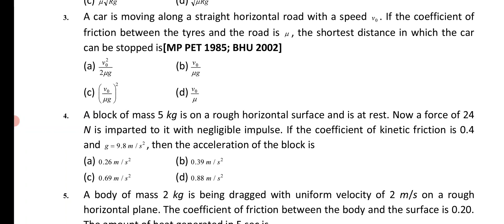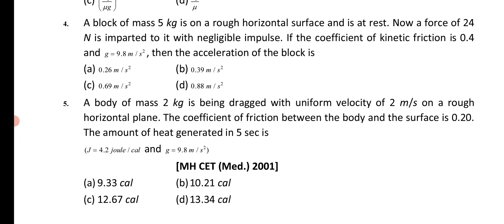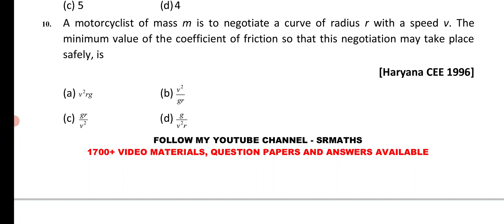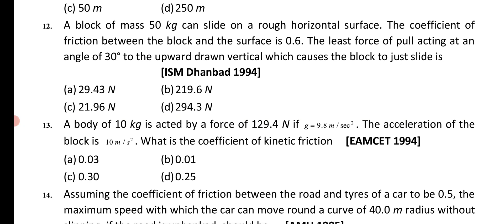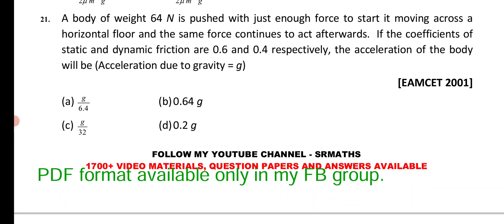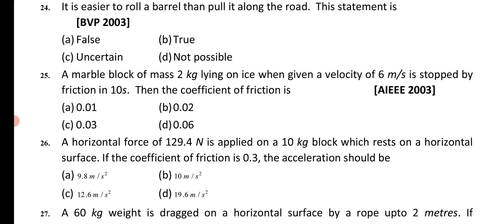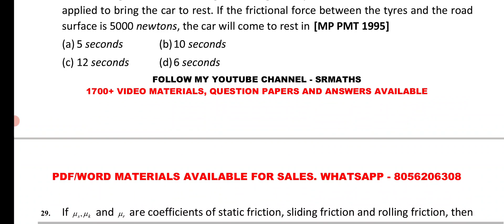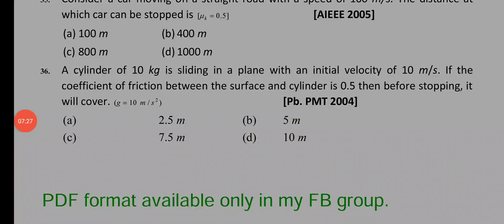PHYSICS - KINETIC FRICTION MCQ'S WITH ANSWERS